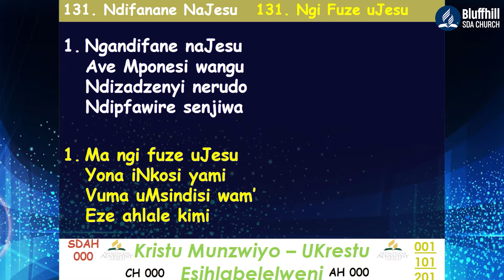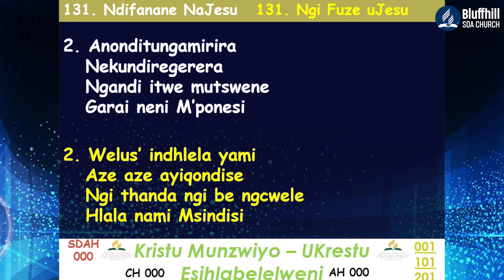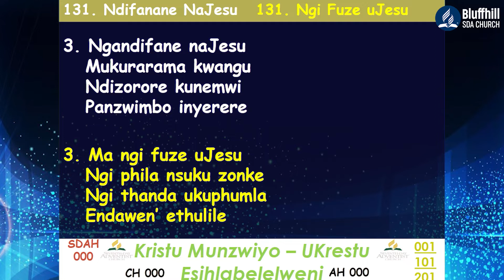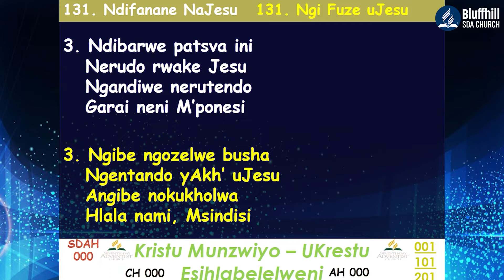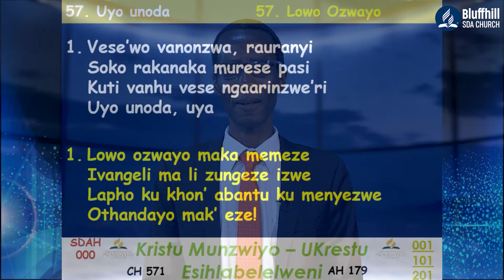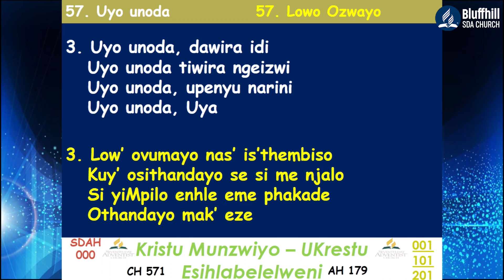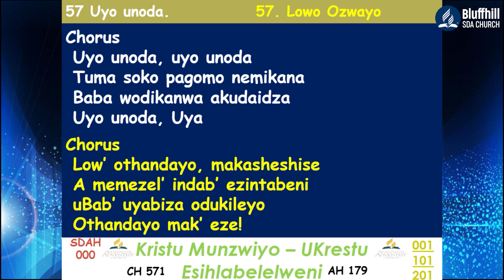Elder Machando || Relationship inobvisa ziso || 28 August2021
Elder Machando
Relationship inobvisa ziso
Stay Blessed